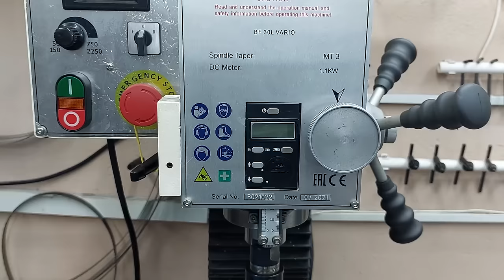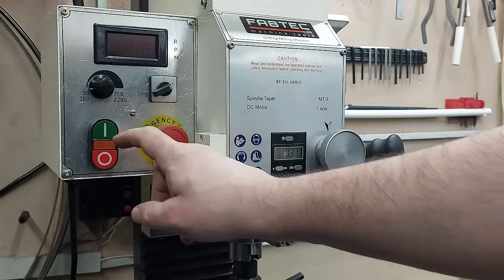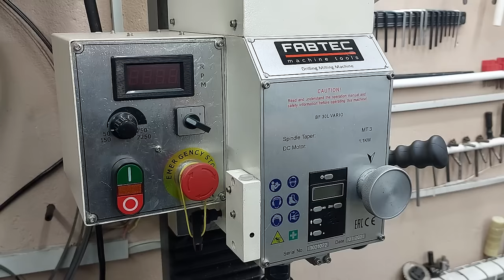100% that you can't do without this homemade tool in your workshop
Made a homemade tool in 5 minutes that is a must-have for you! The most essential tool for your garage or workshop! All professional mechanics should make themselves this useful tool for their workshop !!!
🔥Homemade
🔥DIY
🔥Creative idea
🔥Make in home
🔥Life hack
🔥Crafts